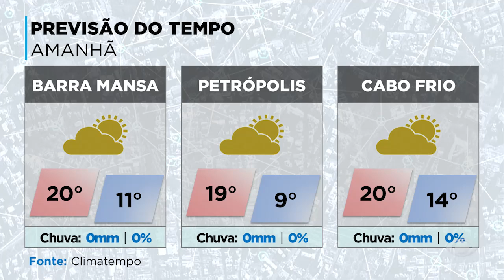INTERIOR ACONTECE 5 - 26/08/24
Enterrado em Miracema o PM morto em acidente na RJ-116. Volta Redonda volta a oferecer transporte gratuito para familiares de presidiários. Terça-feira será de mais frio, mas sem chuva.